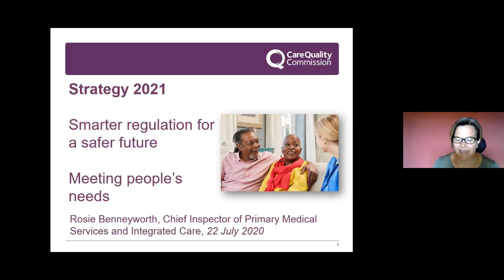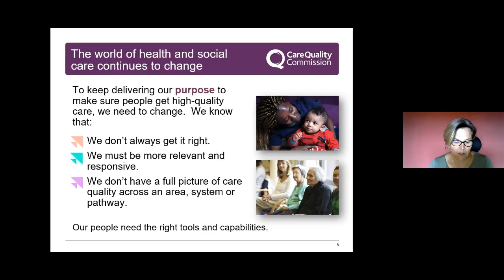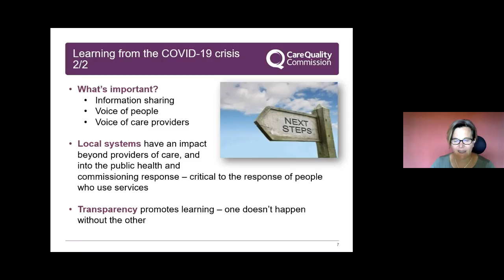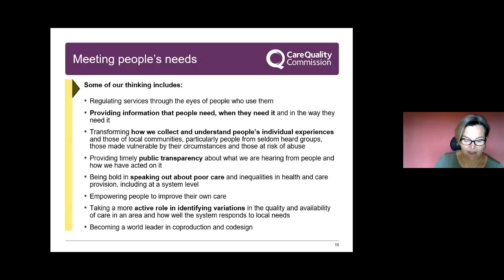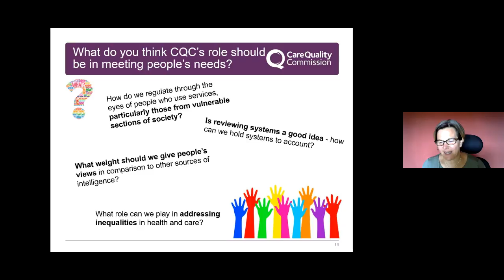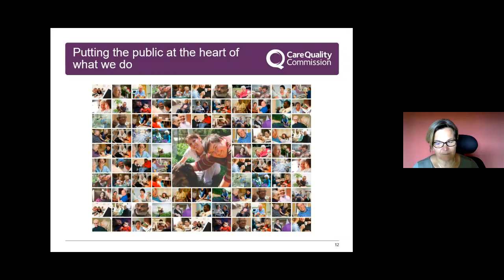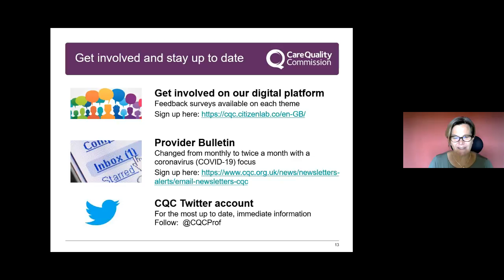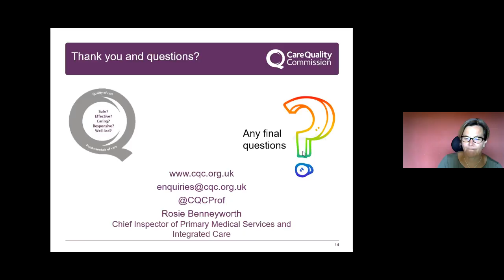CQC Strategy 2021: Smarter regulation for a safer future – Meeting people’s needs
Hear from Rosie Benneyworth, Chief Inspector of Primary Medical Services and Integrated Care at CQC, as she introduces you to one of our emerging strategy themes ‘Meeting people’s needs’.